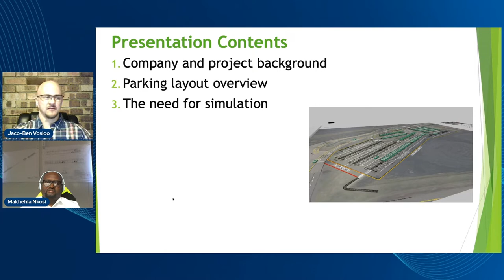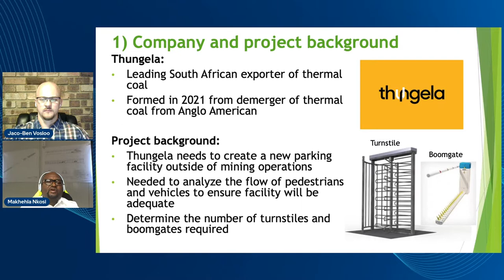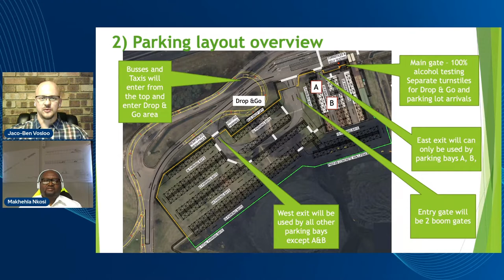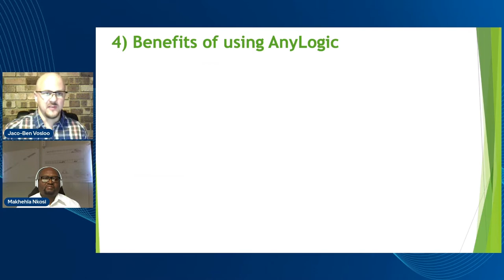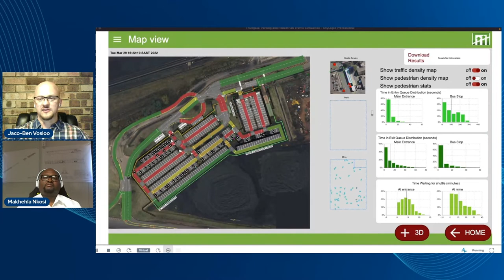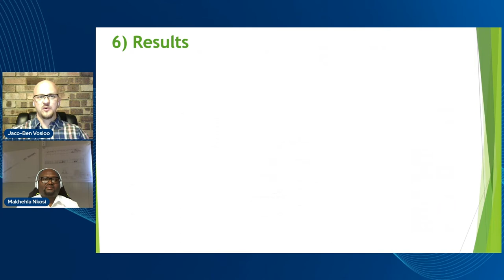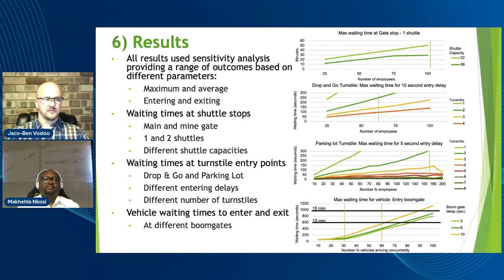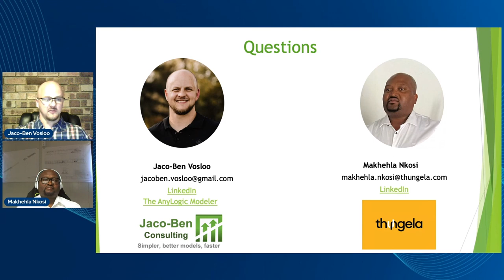Pedestrian and Traffic Management Simulation Study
Thungela had some challenges with their parking facility, which resulted in poor control and management of the flow of vehicles, pedestrians, and goods coming into the mining complex. This often led to criminal elements entering the mine as well as an increase in liability as private vehicles were driving through the mine. Thungela used simulation modeling to design a parking facility as a solution to these problems.

This presentation is part from AnyLogic Conference 2022 - a unique online demonstration of simulation modeling from the AnyLogic team and the world's most successful companies.